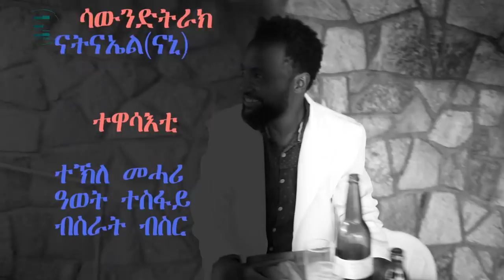EMMA TUBE፦ ኮሜዲ ወይተር (COMIEDI WEYTER)